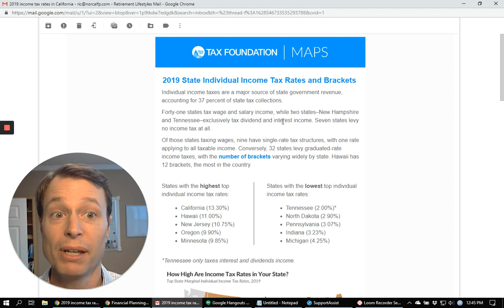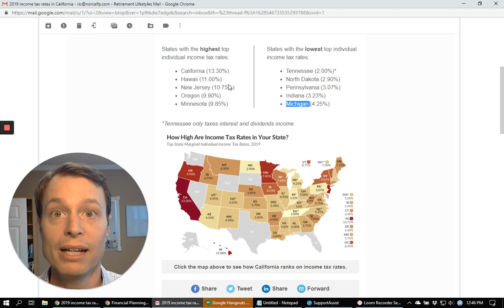2019 income tax rates in California